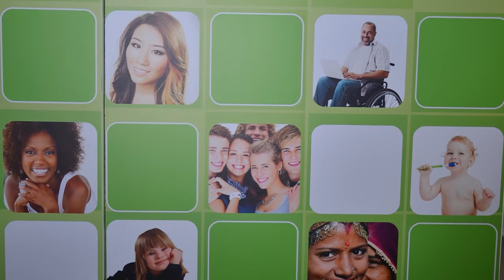Ianara, Neze e "Mil Sorrisos"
Mil Sorrisos em Águeda - CLINAGUE
JA Reportagens - Promocional
14 Anos de Amizade neste miminho.